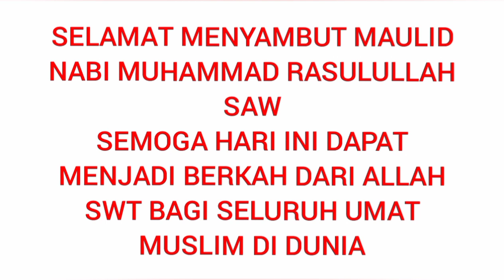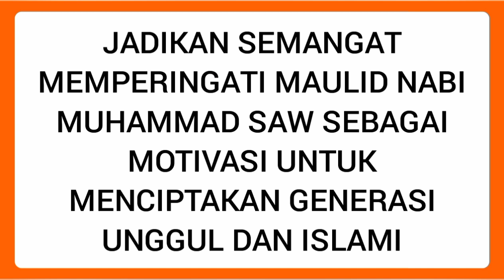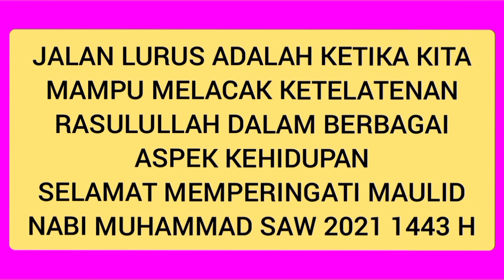Kata Mutiara Ucapan Selamat Memperingati Maulid Nabi Muhammad SAW 1443 H Tahun 2021 M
Kata Ucapan Maulid Nabi Muhammad SAW 1443 H Tahun 2021 M#MaulidNabiMuhammadSaw1443Htahun2021M
Ucapan Selamat Memperingati Maulid Nabi Muhammad SAW 2021
Kata Ucapan Maulid Nabi Muhammad SAW
Kata Indah Ucapan Maulid Nabi Muhammad SAW
Ucapan Selamat Hari Lahir Nabi Muhammad SAW